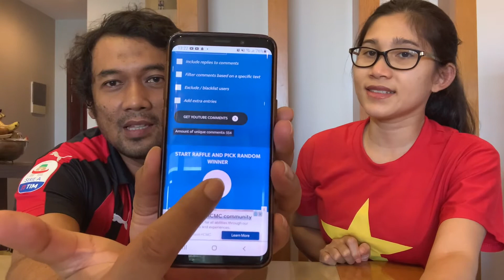PENGUMUMAN GIVEAWAY UANG TUNAI AGUSTUS 2021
Selamat bagi para pemenang.
Untuk para pemenang diharapkan menghubungi pihak kami ke instagram: irez iskandar

Note:
- apabila tidak memenuhi syarat, pihak kami akan menggugurkan pemenang
- apabila dalam waktu max 1 minggu, pemenang tidak merespon, maka kami akan anggap gugur

Happy watching
Irez Iskandar